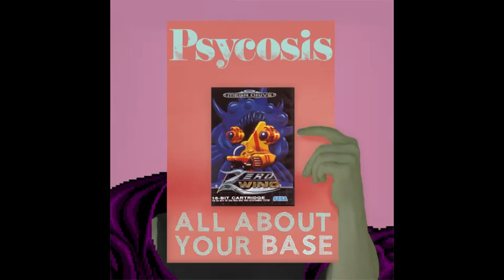All About Your Base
Not my.